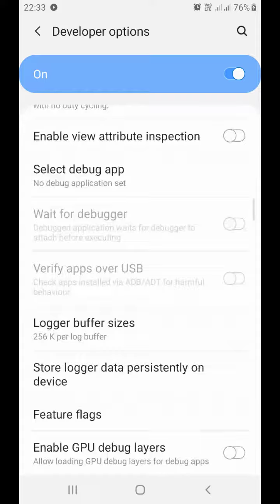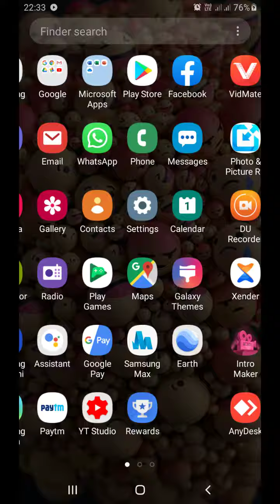HOW TO ENABLE DEVELOPER OPTIONS ? ON 📱SAMSUNG Galaxy J4 PLUS📱 (Read description)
1st Go to the⚙⚙⚙
            ⚙⚙ SETTING

Tap the
            ⬇️⬇️ABOUT PHONE

4 Time's Tap The
               BUILD NUMBER

Now Enter Your Screen lock 🔐🔑🔓
     *️⃣*️⃣*️⃣ PATTERN / PASSWORD *️⃣*️⃣*️⃣

BACK TO THE SETTING 🔙🔙
           ⬇️⬇️AND GO TO THE LAST OPTIONS

AND WATCH THE 🎞📺🎬
         🛡🛡 | |  DEVELOPER OPTIONS | |🛡🛡

🔊Track : Elektronomia - The Other Side